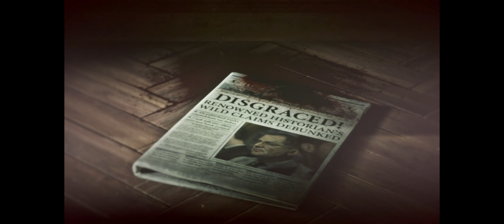Exploring the Stunning Graphics with RTX: PRESION CAMP | Rise of the tomb | ULTRA 120 FPS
Tomb Raider Rise of the Tomb 20 year of celebration

"Embark on an adrenaline-fueled journey with 'Rise of the Tomb Raider,' a third-person action-adventure game that puts you in control of the iconic Lara Croft. Join her quest to uncover the mythical city of Kitezh, where combat takes center stage as Lara faces off against the formidable paramilitary organization Trinity.

In this gripping gameplay experience, wield a diverse array of weapons, from assault rifles to shotguns, each with unique alternate firing modes. Engage enemies with strategic stealth using bows and arrows, create distractions, or vanish into the shadows. Lara's resourcefulness extends to the environment—shoot explosive barrels, use rope arrows to dismantle structures, or execute high-ground ambushes.

Earning experience points by completing objectives, side content, and taking down enemies allows Lara to level up. Customize her skills across three distinct trees: Brawler enhances combat efficiency, Hunter provides advantages in environmental encounters, and Survivor covers a spectrum of survival skills, from crafting incendiary bombs to setting traps.

Immerse yourself in Lara's journey of discovery as she learns new languages, unveiling relics like coins that can be traded for cutting-edge equipment. Published by Square Enix and developed by Crystal Dynamics, 'Rise of the Tomb Raider' delivers a dynamic blend of action, exploration, and skill progression.

 Game:
riseofthetombraider solo player
riseofthetombraider story
riseofthetombraider No Commentary
riseofthetombraider UltraWide

Uncover the secrets of Kitezh and master the art of survival in this gaming masterpiece!"